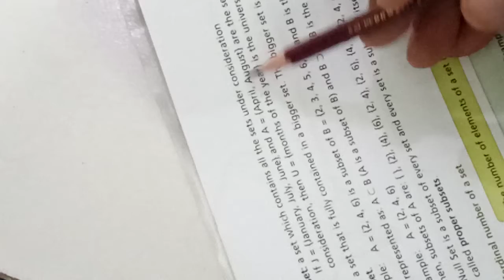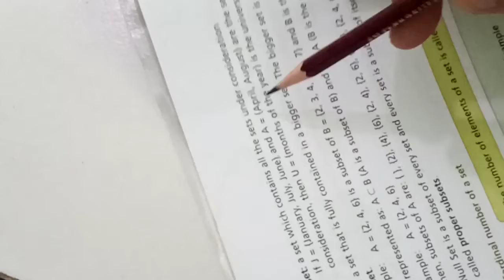Chapter 1 | Urdu/Hindi | NEW COUNTDOWN 7 (2ND EDITION) MATH (OXFORD)| Sir Salahuddin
Class: VII
Subject: Math
NEW COUNTDOWN 7 (2ND EDITION) MATH (OXFORD)
Chapter: 1